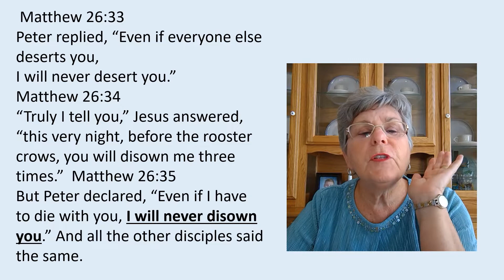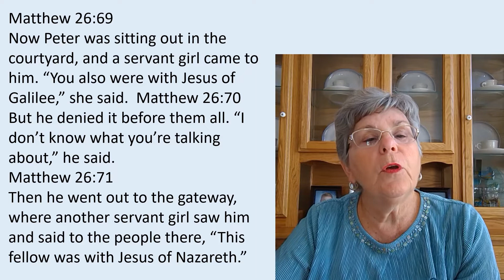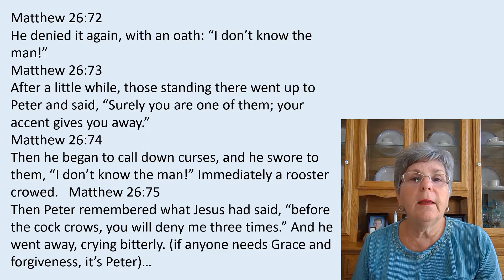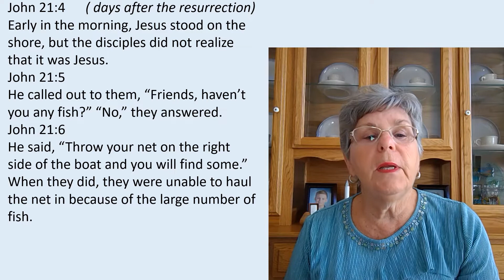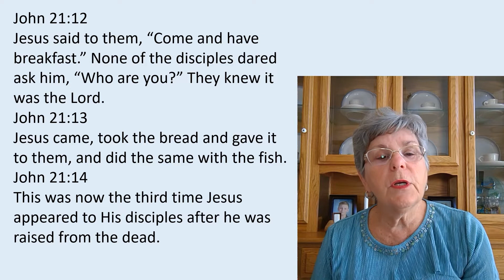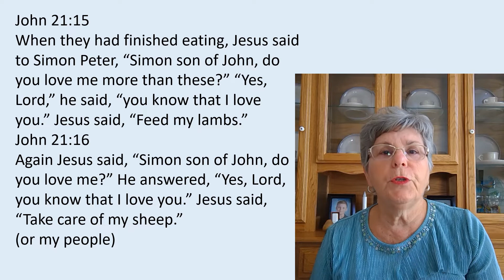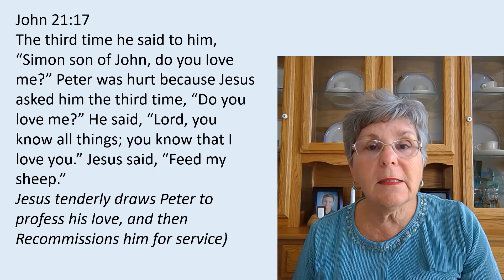Easter message of Hope update